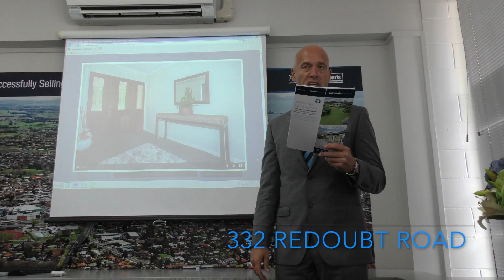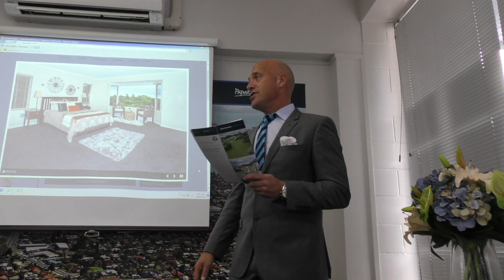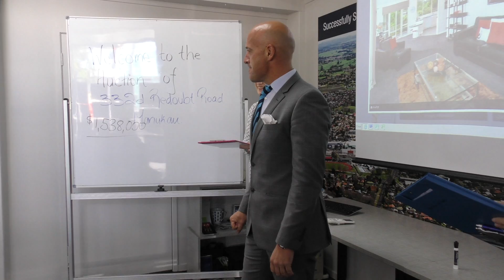Strong bidders - Lynn Lockhart - SOLD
Well schooled bidders after working with Lynn Lockhart, buy a beautiful property in Redoubt Road. Work with the best and leave nothing to chance!